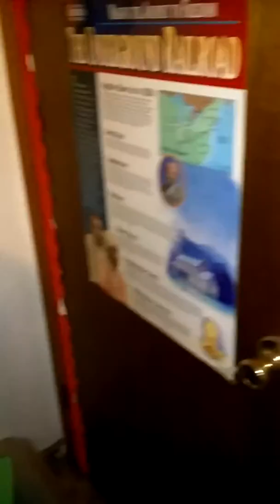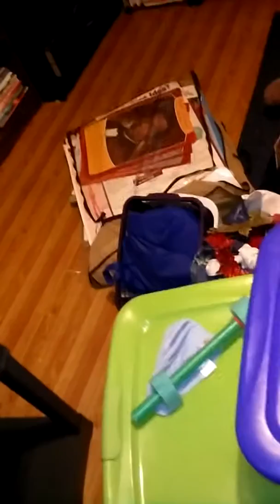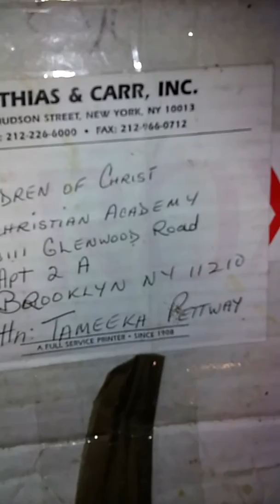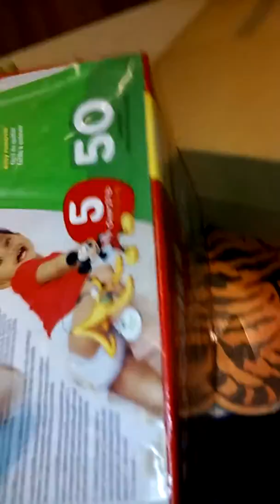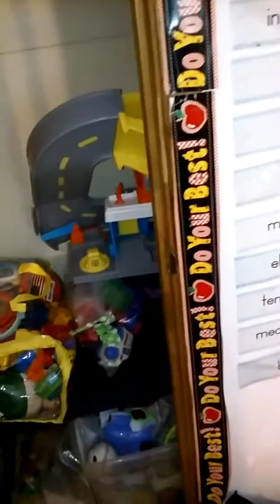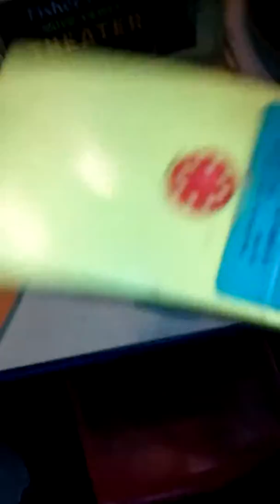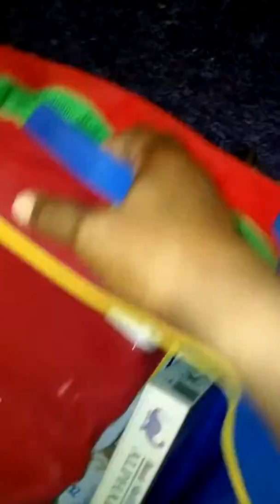Homeschool Closet Clean Up ....part one